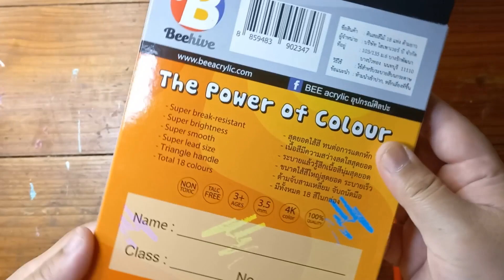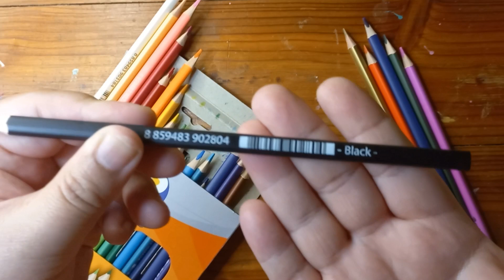รีวิวสีไม้ Beehive 18 สี ฟิวขี้ผึ้งๆ!!!